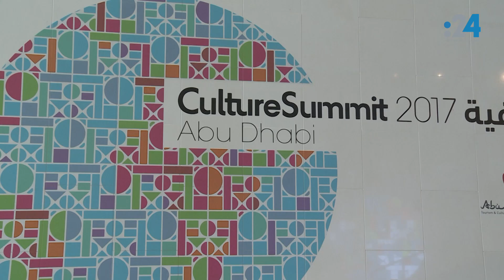لماذا يهاجم المتطرفون الثقافة، ولماذا تعتبر الإمارات ملهمة في رؤيتها؟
على هامش قمة الثقافة 2017، التي عقدت في "منارة السعديات" في أبوظبي، للاحتفاء بإنجازات الدبلوماسية الثقافية، وتعزيز جهودها في إحداث تغيير إيجابي في المجتمعات والعالم، التقى 24 المدير التنفيذي لمجموعة FP للنشر المالكة لمجلة Foreign Policy والأستاذ المشارك في معهد كارنيجي للسلام الدولي، ديفيد روثكوف.

وتحدث روثكوف في هذا اللقاء عن أسباب محاربة المتطرفين للثقافة، وعن سبل مواجهتهم، وعن ريادة الإمارات على صعيد التصدي لحرب المتطرفين. التفاصيل في هذا الفيديو